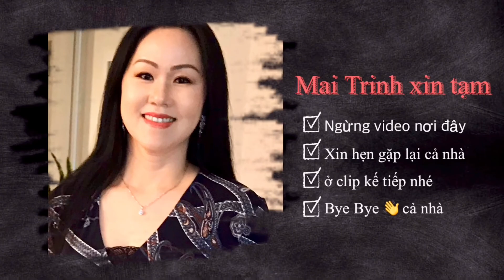[124] maitrinhfamilythuydien chảlụadểlàmtạinhà. Biff bologna Cách dể làm chả lụa tại nhà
maitrinhfamilythuydien
chảlụadểlàmtạinhà. Cách dể làm chả lụa tại nhà. Chúc cả nhà luôn hạnh phúc vui vẻ nhé